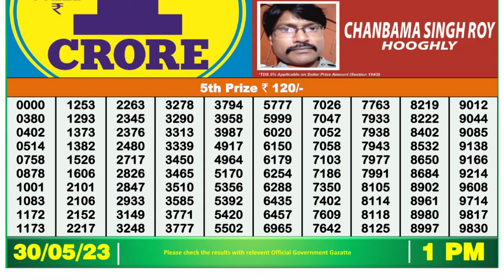🔴 Lottery Sambad Live 01:00pm 30/05/2023 Morning Nagaland State Dear Lottery Result Pdf Download